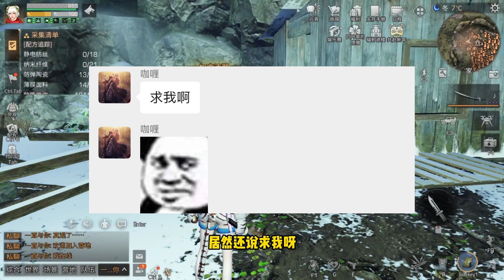明日之后：家庭弟位！有个一当管理的同居，回营地都难！